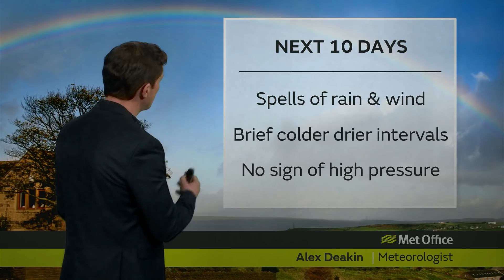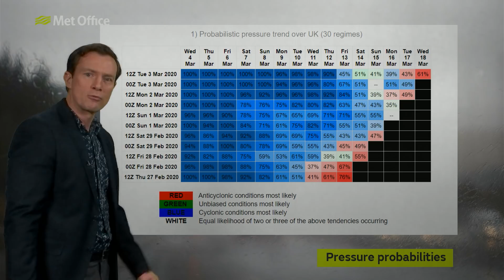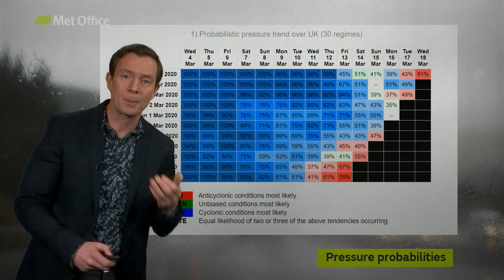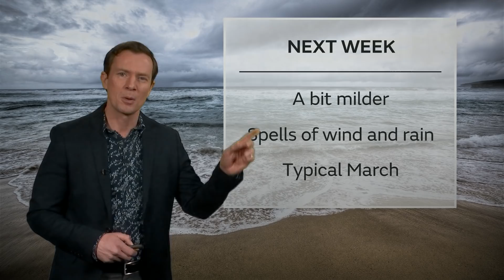10 Day trend – Are there any signs of a shift in weather patterns? 04/03/20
After an exceptionally wet February the weather may not have been as extreme in March so far, but the weather patterns remain a bit stuck with low pressure systems expected to bring further spells of wet and windy weather next week. Alex Deakin looks for any signs of a shift in the jet stream.